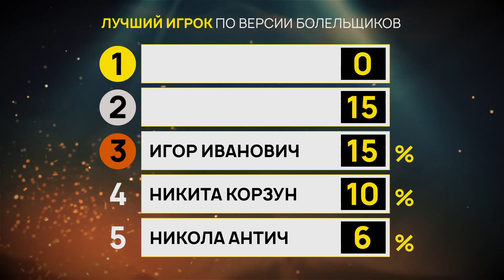Лучший игрок сезона-2022 по версии болельщиков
В голосовании болельщиков, которое проводилось на официальном сайте клуба, наибольшее количество голосов набрал капитан команды Сергей Политевич – 28%!

Топ-5 – в нашем видео!